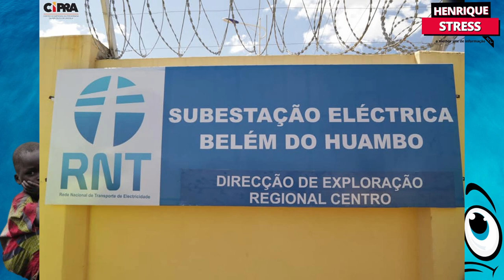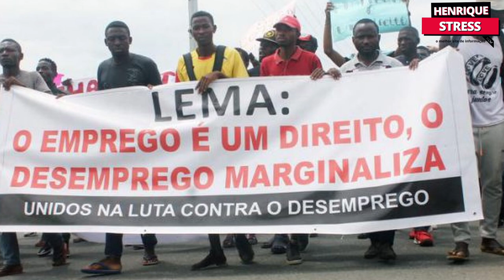As Mentiras do presidente João Lourenço no huambo. esse pai e especialista em promessas eleitoral